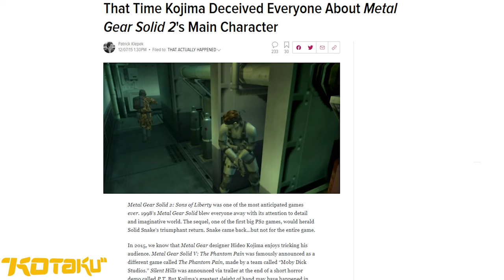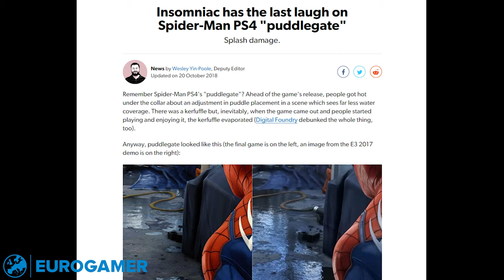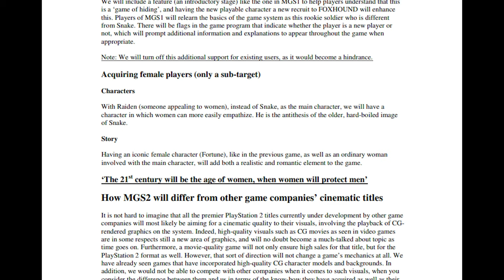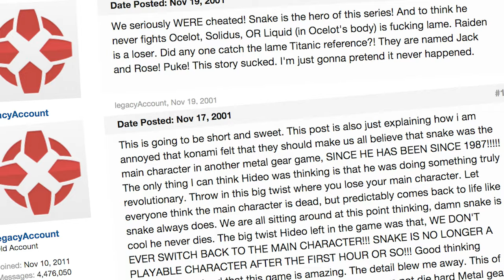The Ultimate Bait and Switch | Metal Gear Solid 2 | DEEP CUTS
When Metal Gear Solid 2 released in November 2001, fans got served a slice of Kojima tomfoolery as the series main character wasn't the protagonist, despite what it seemed in the trailers.

Deep Cuts is a series that examines Lore, Backstories and Theories in Video Games.